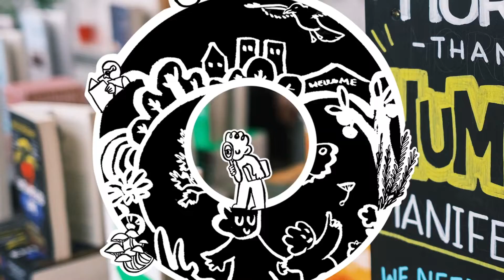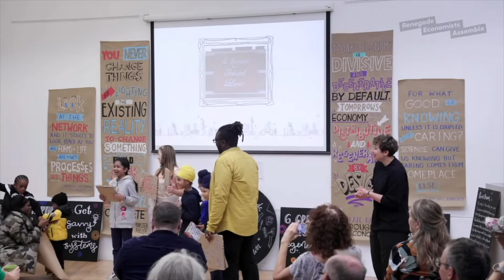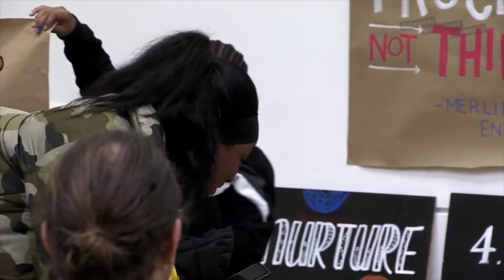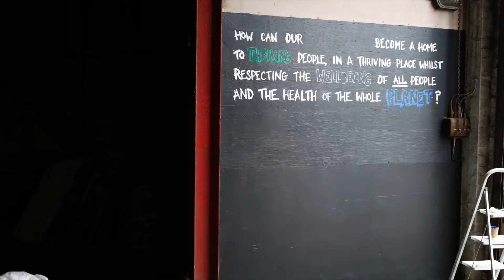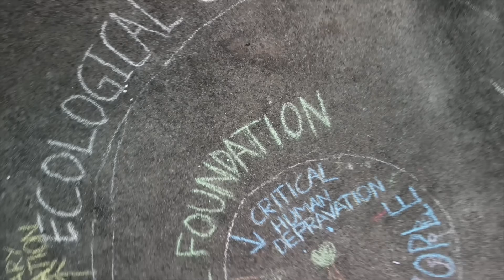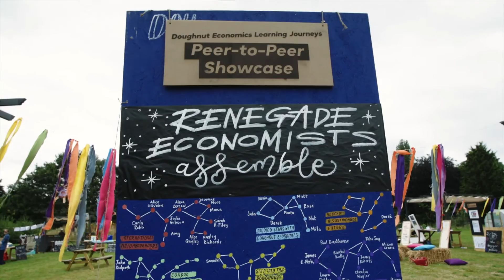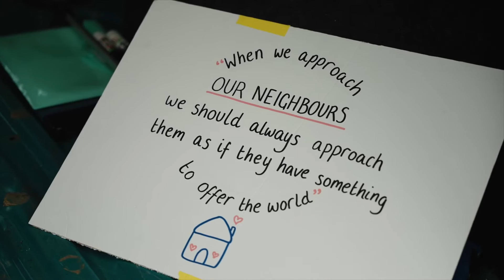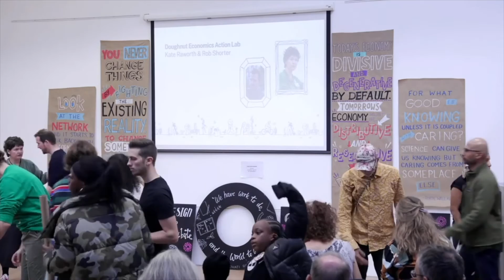Neighbourhood Doughnut Celebration + Portrait Launch: A Hundred Thousand Welcomes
A warm welcome to our neighbourhood, its children and each other.

The following footage is taken from Day One of the Neighbourhood Doughnut
 Celebration + Portrait Launch, Thursday 27th October 2022, The Signing Tree, 100 Ladywood Road, Birmingham, B16 8SZ.